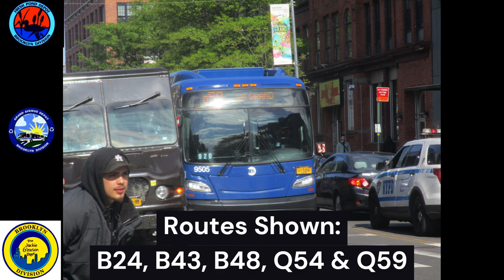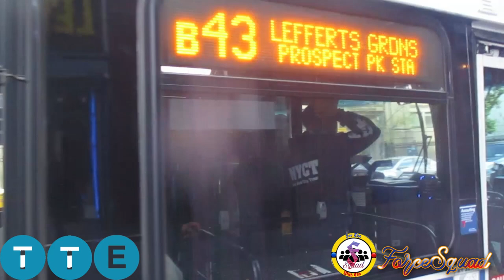MTA: Bus Action In Williamsburg During The Cinco De Mayo PM Rush Hour [B24, B43, B48, Q54, Q59]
I went back to Williamsburg for the first time since December, but this time, I DID NOT go to Williamsburg Bridge Plaza. Instead, I buffed in the other transit heavy parts of the neighborhood, such as the 4 Corners area of Graham Avenue, Grand Street, Metropolitan Avenue and Lorimer Street/Union Avenue. 2 Routes that I had not recorded until now are shown in this video. You will see 99.9% New Flyer buses throughout this video, from the aging New Flyer C40LFs to the new XD40s and new-ish XDE40s, the only exception to this video being 2015 Novabus LFS #8133.

Enjoy all that central Williamsburg has to offer throughout this next 3/4s of an hour.

0:00 - Intro
1:18 - Photos
1:38 - Graham Avenue & Metropolitan Avenue
13:31 - Graham Avenue & Grand Street
30:17 - Lorimer Street & Grand Street
37:26 - Union Avenue & Grand Street
37:54 - Union Avenue
38:41 - Union Avenue & Metropolitan Avenue
44:34 - Outro

Routes shown:
On Graham Avenue:
B43: Lefferts Gardens-Prospect Park Station - Greenpoint-Box Street

On Lorimer Street/Union Avenue:
B48: Lefferts Gardens-Prospect Park Station - Greenpoint-Meeker Avenue

On Grand Street:
Q54: Williamsburg Bridge Plaza - Jamaica-170th Street
Q59: Williamsburg Bridge Plaza - Queens Boulevard-62nd Drive

On Metropolitan Avenue:
B24: Williamsburg Bridge Plaza - Greenpoint-West Street via 46th Street (7) Subway Station

B24, B48 & Q59: Grand Avenue Depot
Q54: Fresh Pond Depot
B43: Jackie Gleason Depot

Fleets shown:
2011-13 New Flyer C40LF CNG
2014-15 New Flyer XD40 Xcelsior
2015 Novabus LFS
2016-17 New Flyer XN40 Xcelsior CNG
2018 New Flyer XDE40 Xcelsior Hybrid
2017-19 New Flyer XD40 Xcelsior
2021-22 New Flyer XD40 Xcelsior
2021 New Flyer XDE40 Xcelsior Hybrid

Engines: Cummins B6.7/Cummins L9/Cummins ISL-G/Cummins ISL9
Transmissions: BAE Systems HDS200 Series-E Hybridrive/Allison EP-40 Hybridrive/Allison B400R/ZF Ecolife 6AP1400B

Date Taken:
Viernes, Cinco De Mayo, 2023